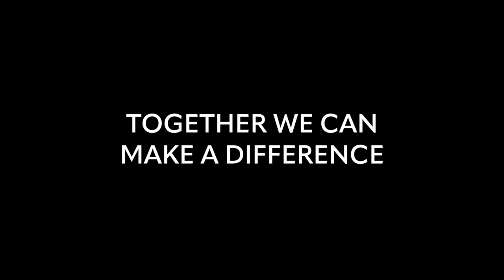Protecting Lives In Ukraine | The HALO Trust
HALO has worked in Ukraine since 2016. As cities come under devastating bombardment and the humanitarian crisis grows, HALO's Ukrainian team has remained on the ground, working to protect the vulnerable.